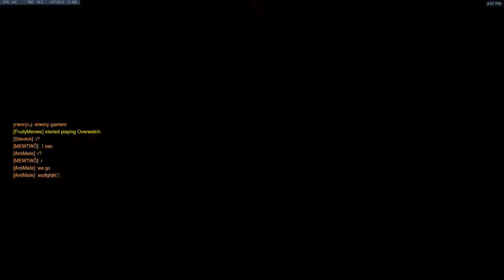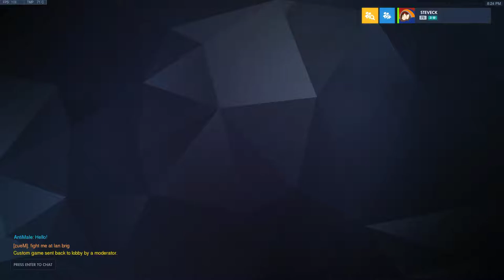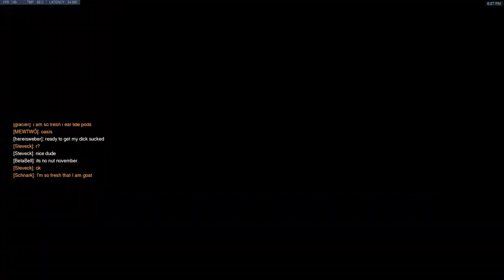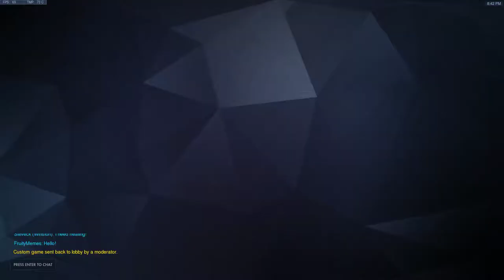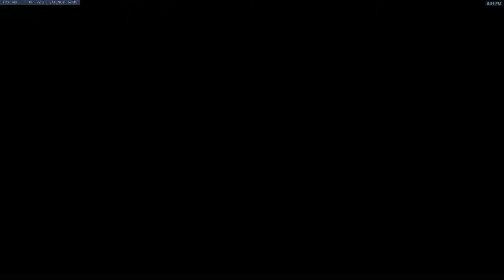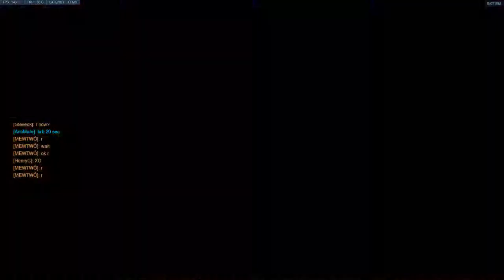Ludlowe Falcons Vod 11/5/18